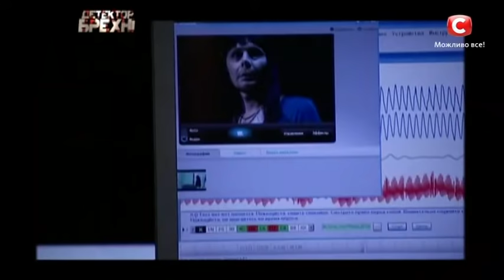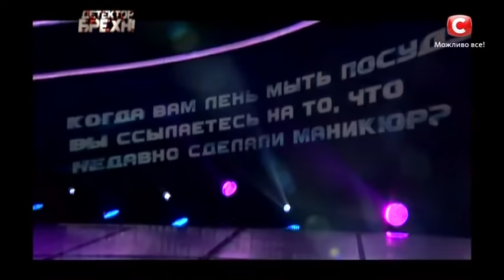Человек из ниоткуда | Детектор лжи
Не пропустите самый честный проект на телевидении – Детектор лжи! Психологи утверждают, что врать можно даже молча. Ведь ложью считается любая информация, которую вы утаили. Но от полиграфолога правды не скроешь!
Сегодня продается все, даже другая жизнь. В том, как непросто бывает стать настоящей женщиной, на собственном опыте убедилась Анна Шумейко. Героиня устала от постоянного страха и лжи. Но раскрыв о своей настоящей сущности, Анна сталкивалась только с недоразумением. Своим участием в проекте женщина хочет доказать, что такие, как она – имеют право на полноценную жизнь.
Дмитрий Карпачев же задаст очень неловкие вопросы, на которые нужно отвечать только правдиво:
– Правда ли, что Анна решила сменить пол, только потому, что в теле мужчины чувствовала себя уродливой?
– Сожалела ли она о том, что сделала операцию по смене пола?
– Ждала ли Анна, когда ее родители умрут, чтобы сделать желанную операцию?

Ответы на это – узнайте прямо сейчас в новом выпуске проекта Детектор лжи!